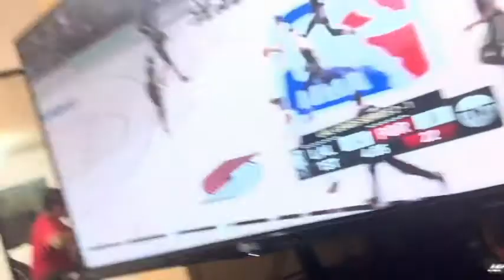Mamba Day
Game 4 - Playoffs game Los Angeles Lakers VS Portland Trail Blazers score 24 - 8 during the first quarter.